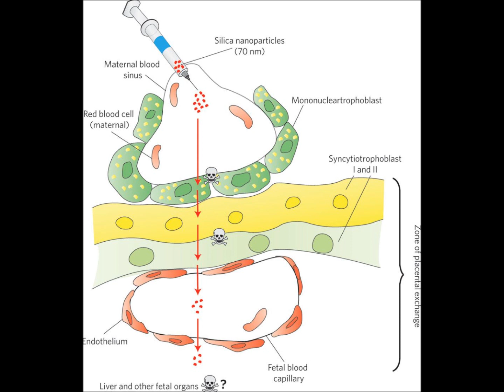perinatal care via nutritional fortification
This perpetual legacy (LIMITED Funds) disburses from the mortal foe of the seven oriental churches.

questions: +1 51nine 97seven 535one
or +1 20eight 93five 009four

I CANCEL MY CONTRACT & ALL DEBT AND OBLIGATIONS. I WAS, I AM & I WILL BE A DIVINE & SOVEREIGN SOURCE IN NAME OF ALL ASCENDED BEINGS & SOURCES OF LIGHT. I DECREE & COMMAND TO CANCEL & NULLIFY ALL OF MY PAST, PRESENT & FUTURE CONTRACTS, DEBTS, AGREEMENTS & OBLIGATIONS MADE BETWEEN ANY PART OF MY BEING & DARK FORCES. ALL CONTRACTS & AGREEMENTS & ALL THEIR CONSEQUENCES ARE NOW COMPLETELY ERASED FROM MY REALITY & I AM NOW FREE. ALL KARMA OF MY MULTI-DIMENSIONAL BEINGS IS NOW ERASED AS WELL. I AM FREE SOVEREIGN BEINGS OF LIGHT FROM NOW UNTIL ETERNITY. I CALL UPON POWER OF HO'OPONOPONO FROM ALL OF THESE PAST, PRESENT & FUTURE LIFETIMES. & SO IT IS, & SO IT IS, & SO IT IS. I SEND TO ALL DIMENSIONS INFINITE & ETERNAL LOVE, COMPASSION, HARMONY & PEACE TO CRYSTALLINE CONSCIOUSNESS OF DIVINE LOVING LIGHT. & SO IT IS, & SO IT IS & SO IT IS.